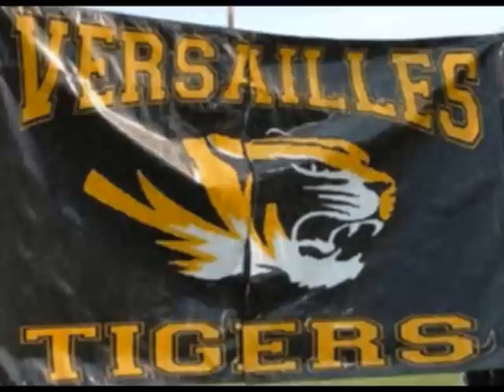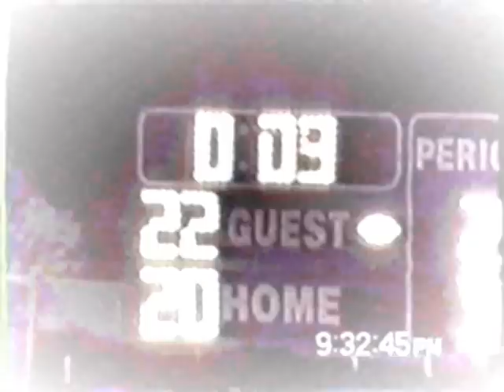2002 Tigers Football.wmv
2002 Versailles Tigers Football Highlights